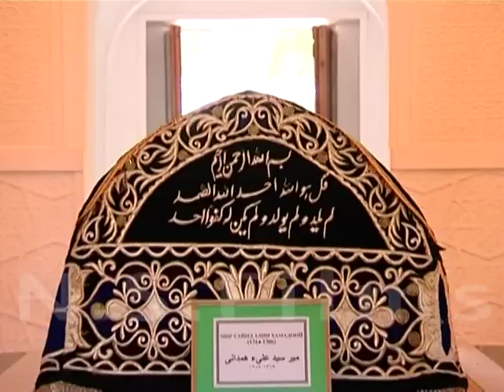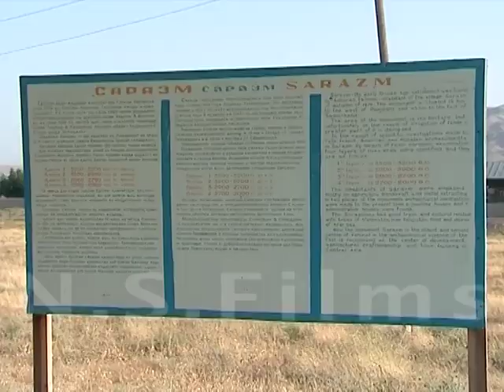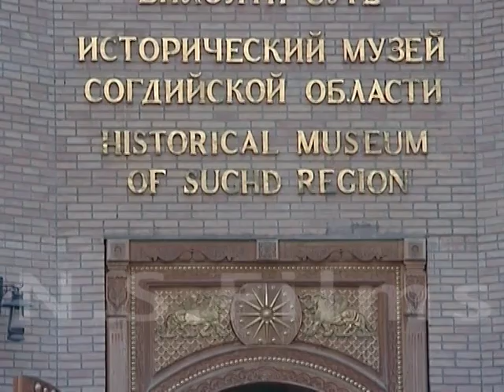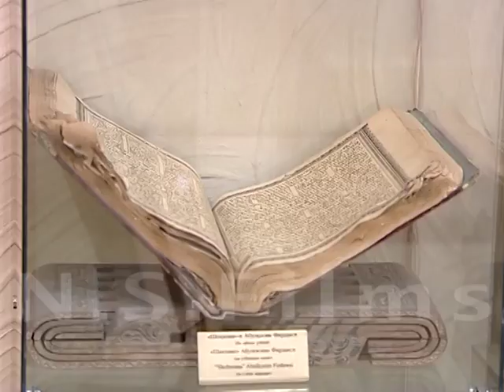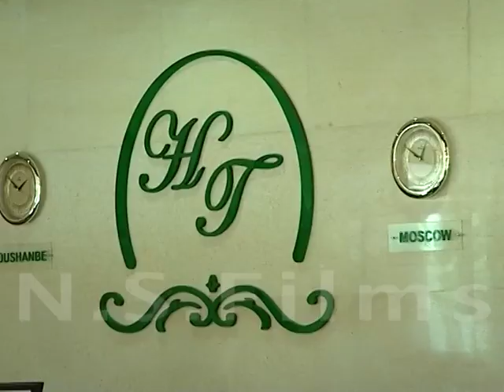Tajikistan | A Journey to the Roof of the World | Part 2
A Documentary on Tajikistan.